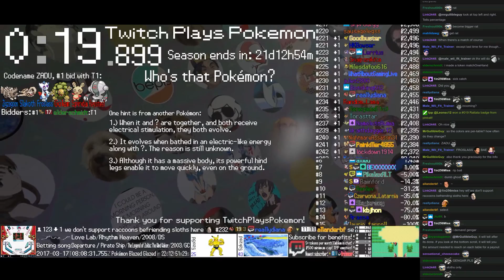Twitch Plays Pokémon Battle Revolution - Matches #73953 and #73954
#73953 [Blue: Flaaffy (Standard), Baltoy (Special), Beautifly (Physical)] vs [Red: Lumineon (Storm Drain), Tentacruel (Physical), Remoraid (Sniper)]

8:59 : #73954 [Blue: Gligar (Physical), Dusclops (Physical), Cascoon (Standard)] vs [Red: Vibrava (Special), Hitmontop (Mixed), Crobat (Standard)]